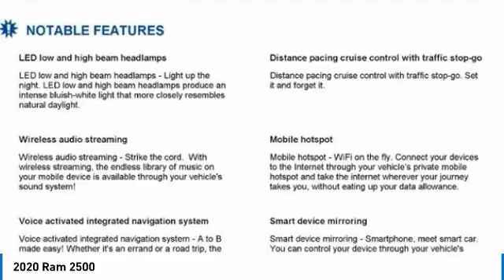2020 Ram 2500 Charlotte NC D205438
2020 Ram 2500

$7,500 off MSRP! Priced below KBB Fair Purchase Price! Keffer Chrysler Jeep Dodge Ram Trucks is proud to offer this good-looking 2020 Ram 2500 Laramie in Bright White Clearcoat. Well equipped with: Laramie Level 2 Equipment Group (17 Speaker harman kardon Premium Sound, 1-Year SiriusXM Guardian Trial, 5-Year SiriusXM Traffic Service, 5-Year SiriusXM Travel Link Service, 8.4 Touchscreen Display, Apple CarPlay, Blind Spot & Cross Path Detection, Disassociated Touchscreen Display, Exterior Mirrors w/Memory, Foam Bottle Insert (Door Trim Panel), Google Android Auto, GPS Antenna Input, Heated Second Row Seats, Integrated Center Stack Radio, Integrated Voice Command w/Bluetooth, Mirror-Mounted Aux Reverse Lamps, Power Chrome Tow Mirrors w/Convex Spotter & Memory, Radio: Uconnect 4C Nav w/8.4 Display, SiriusXM Satellite Radio, SiriusXM Travel Link, and USB Host Flip), Night Edition (Black Exterior Mirrors, Black Headlamp Bezels, Black Ram Head Tailgate Badge, Black Wheel Center Hub, Painted Front Bumper, and Wheels: 20 x 8.0 Black Painted Aluminum), Quick Order Package 2HH Laramie, Safety Group (Adaptive Steering System), Towing Technology Group (CTR Stop Lamp w/Cargo View Camera and Trailer Reverse Guidance), 10 Speakers, 115V Auxiliary Rear Power Outlet, 12 Touchscreen Display, 2 Way Rear Headrest Seat, 220 Amp Alternator, 3.73 Axle Ratio, 4 Way Front Headrests, 400W Inverter, 4-Wheel Disc Brakes, ABS brakes, Active Noise Control System, Adjustable pedals, Air Conditioning, AM/FM radio: SiriusXM, Anti-Spin Differential Rear Axle, Apple CarPlay/Android Auto, Auto-dimming Rear-View mirror, Automatic temperature control, Brake assist, Bumpers: chrome, Compass, Delay-off headlights, Driver door bin, Driver vanity mirror, Dual front impact airbags, Dual front side impact airbags, Electronic Stability Control, Electronically Controlled Throttle, Front anti-roll bar, Front Center Armrest w/Storage, Front dual zone A/C, Front fog lights, Front reading lights, Front Seat Back Map Pockets, Fully automatic headlights, Garage door transmitter, Heated door mirrors, Heated Front Seats, Heated front seats, Heated Steering Wheel, Heated steering wheel, Illuminated entry, Leather steering wheel, Leather Trim 40/20/40 Bench Seat, Low tire pressure warning, Occupant sensing airbag, Outside temperature display, Overhead airbag, Overhead console, Panic alarm, ParkView Rear Back-Up Camera, Passenger door bin, Passenger vanity mirror, Power 2-Way Driver Lumbar Adjust, Power 2-Way Passenger Lumbar Adjust, Power Adjust 8-Way Driver Seat, Power Adjust 8-Way Front Passenger Seat, Power door mirrors, Power driver seat, Power passenger seat, Power steering, Power windows, Radio data system, Radio: Uconnect 12.0 w/Navigation, Radio: Uconnect 4 w/8.4 Display, Rear 60/40 Folding Seat, Rear anti-roll bar, Rear reading lights, Rear seat center armrest, Rear step bumper, Rear window defroster, Remote keyless entry, Security system, Speed control, Split folding rear seat, Spray In Bedliner, Steering wheel mounted audio controls, Tachometer, Tilt steering wheel, Tip Start, Traction control, Trip computer, Turn signal indicator mirrors, Variably intermittent wipers, Vendor Painted Cargo Box Tracking, Voltmeter, and Wheels: 18 x 8.0 Polished Aluminum.brbrbrAwards:br  * Motor Trend Automobiles of the year